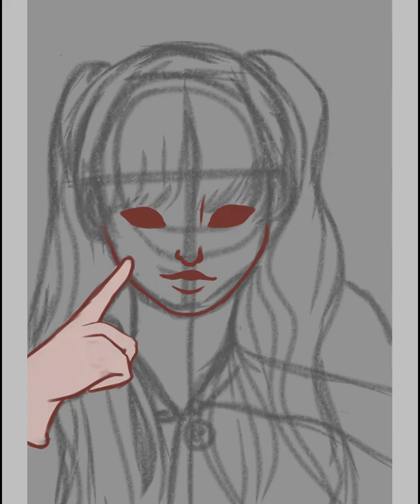Dive into IVEEE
Liz of IVE
Please check them out with their debut song Eleven 💪💪